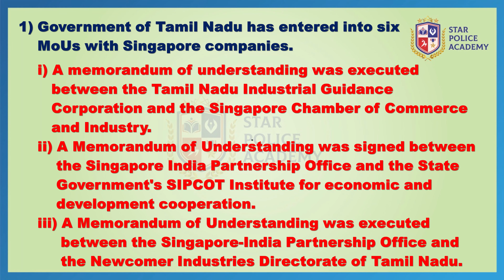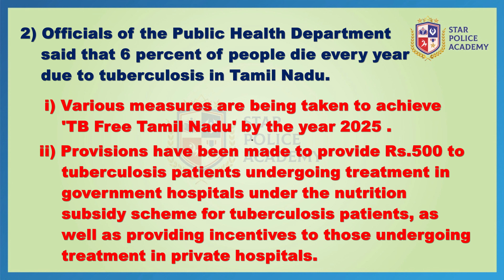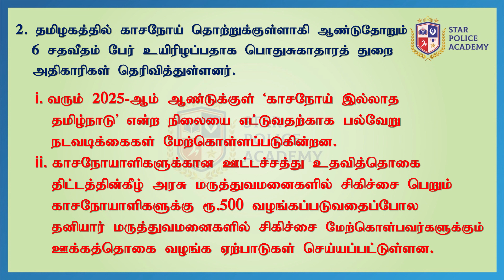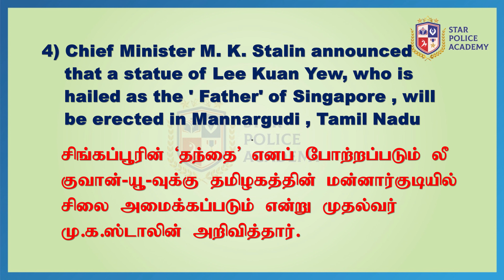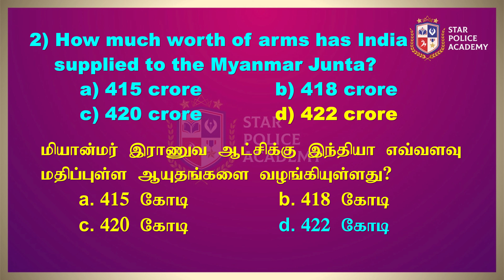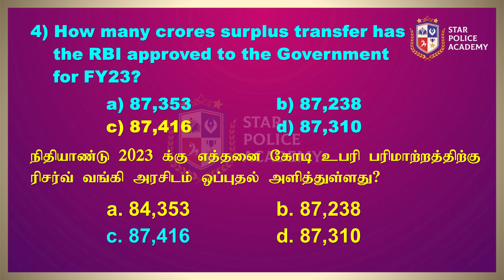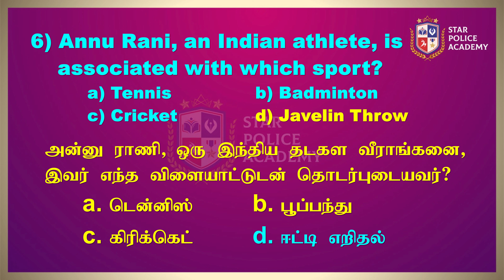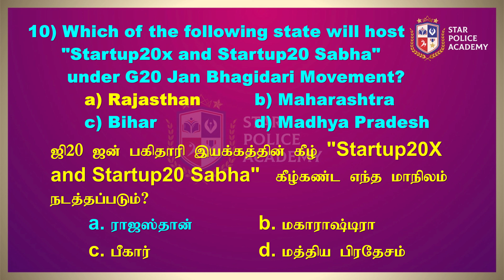25.05.2023 | Current affairs | இன்றைய நிகழ்வுகள் | TNUSRB | SI 2023 | Star Police Academy-Vellore